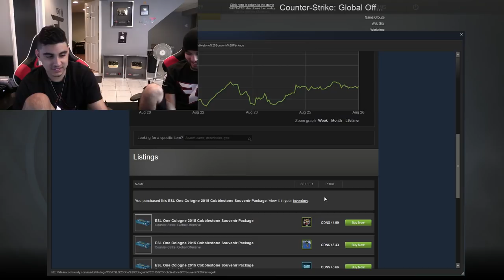CSGO - 2 KNIVES IN 2 MINUTES - INSANE CASE OPENING!!